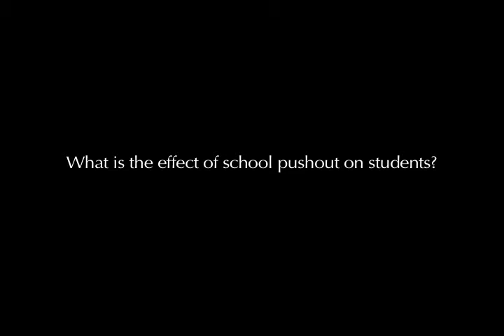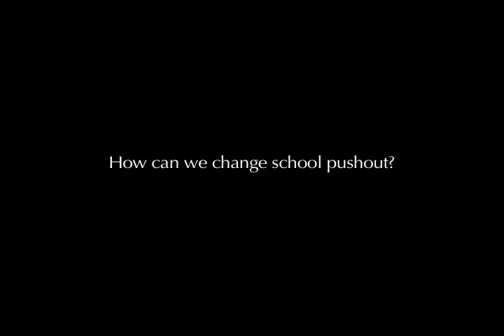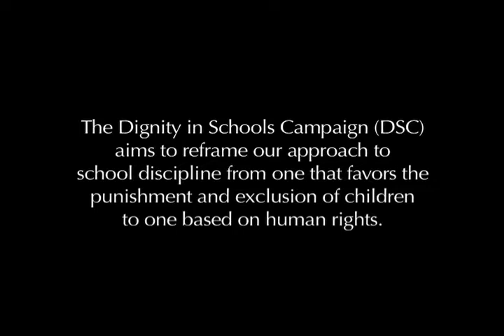Kabir Ahmed - Facts on School Pushout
Kabir Ahmed, a youth organizer with Desis Rising Up and Moving (DRUM), talks about some of the effects of school pushouts on students.